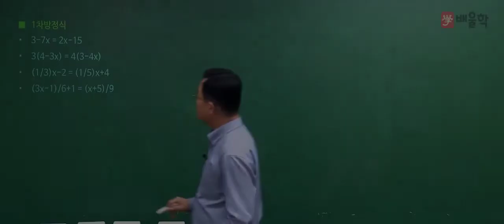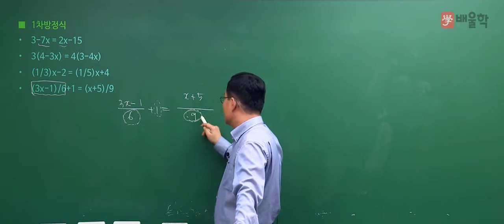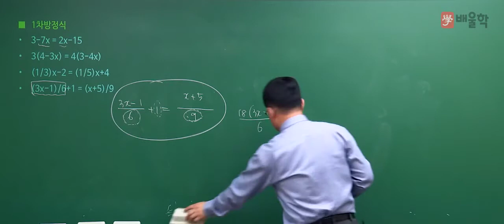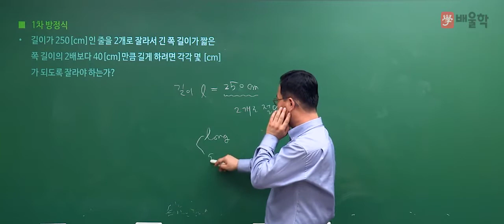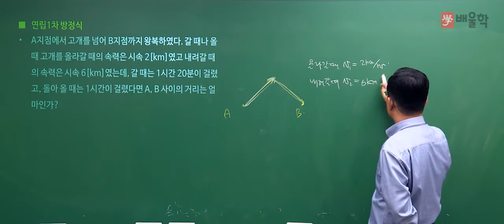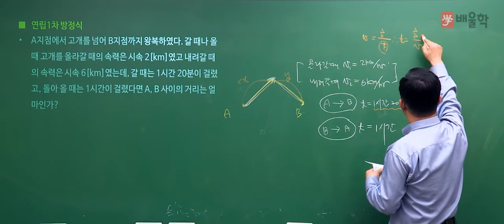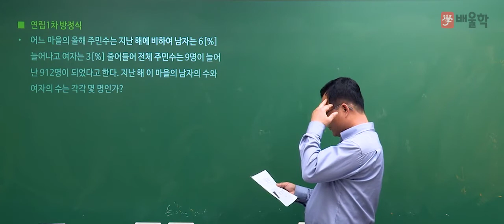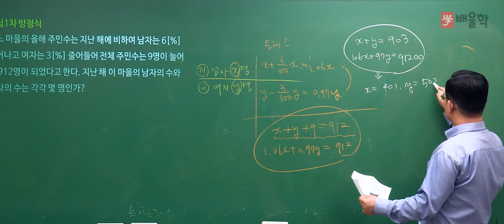[에너지관리기사 인강] 배울학 에너지관리기사 기초수학 강의 03 - 박병호 교수님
에너지관리기사 시험의 기초수학을 누구나 쉽게 공부할 수 있는
배울학 에너지관리기사 기초수학 강의입니다.

에너지 명장, 단기합격 전문가 박병호 교수님의 기초수학 강의를